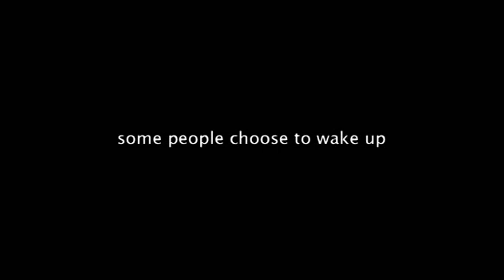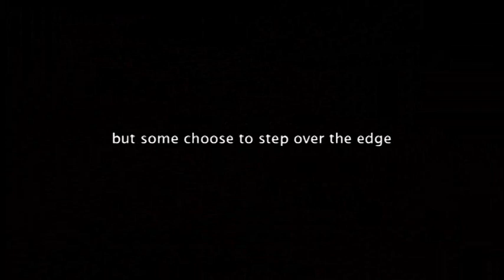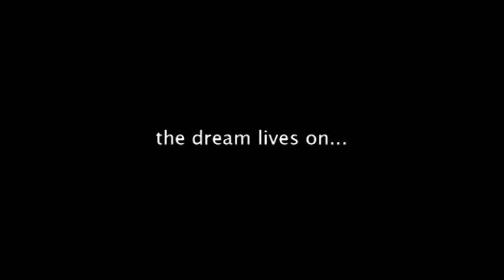Michael Maguire Farewell Video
Take a look back at the highlights of Michael Maguire's two-year reign at Wigan Warriors, as the Club picked up the League Leaders Shield, Challenge Cup and became Super League Champions.